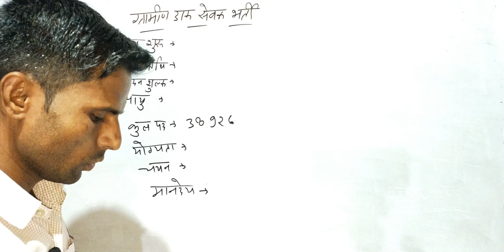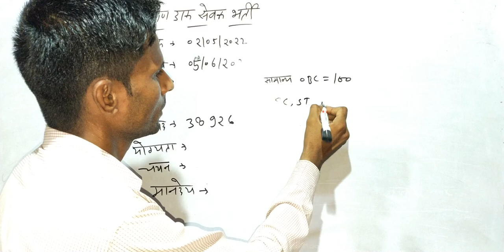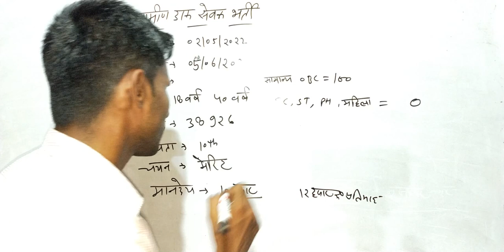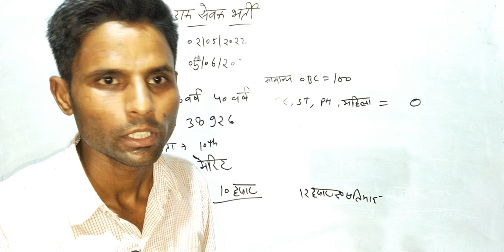ग्रामीण डाक सेवक भर्ती के आवेदन शुरू। पद - 38926